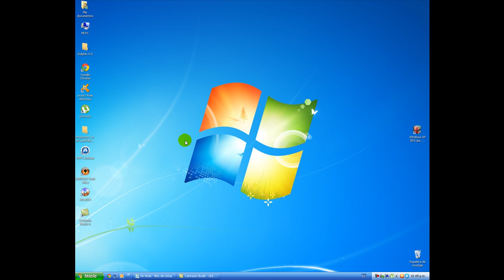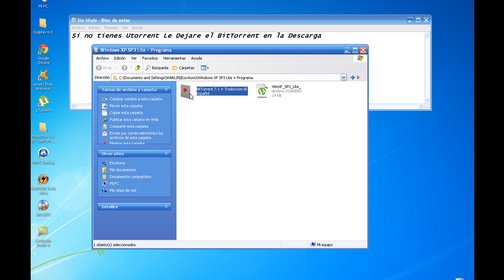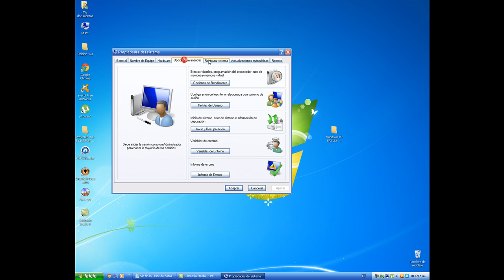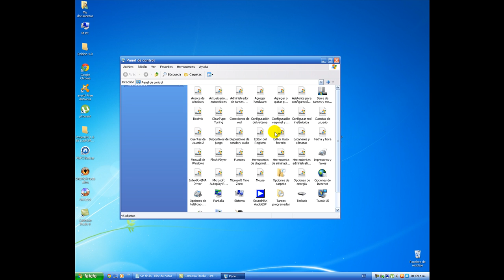Como Descargar Windows XP Lite SP3 En Español 2014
Requisitos Para Windows:

Procesador Pentium a 233 megahercios (MHz) o mayor velocidad (se recomienda 300 MHz)
Al menos 64 megabytes (MB) de RAM (se recomienda 128 MB)
Un mínimo de 1,5 gigabytes (GB) de espacio disponible en el disco duro
Unidad de CD-ROM o DVD-ROM
Un teclado y un mouse de Microsoft, o algún otro dispositivo señalador compatible
Adaptador de vídeo y monitor con una resolución Super VGA (800 x 600) o mayor
Tarjeta de sonido
Altavoces o auriculares

Este Windows Trae Todos Los Drivers, Este Es El Windows XP Mas Avanzado.